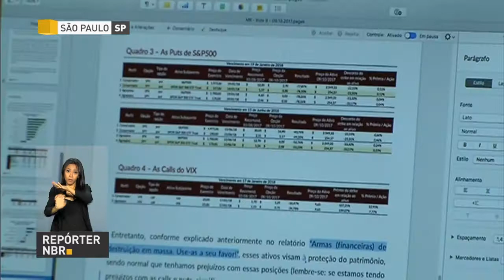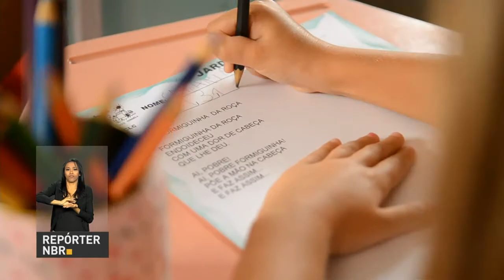BOLETIM REPÓRTER NBR 12h - 10 de outubro de 2017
REPÓRTER NBR 12h - 10.10.17: Ministério da Saúde anuncia R$ 33 milhões para o Serviço de Atendimento de Urgência (SAMU). Polícia e Receita Federal desarticulam quadrilha que atuava no tráfico internacional de drogas. E mais: índice da Bolsa de Valores de São Paulo é formada por carteira de investimentos com 66 ações que representam 80% dos papéis negociados.